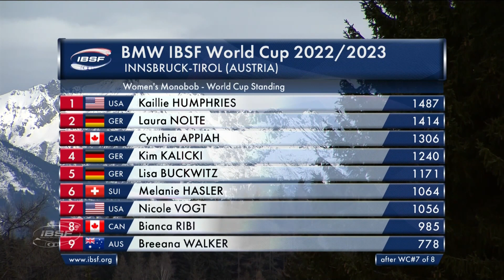Monobob worldcup7 Innsbruck Highlight.